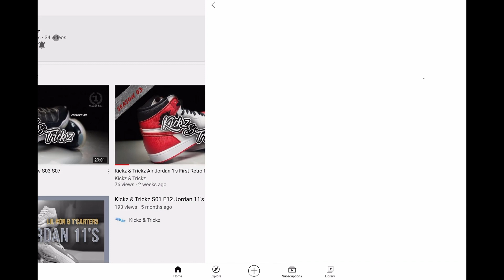Kickz & Trickz S04 E05 Worst Jordan Sneakers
Join Kickz & Trickz for this fifth episode of Season 4 where we talk about the worst Jordan sneakers and we also discuss Jordan 6 Georgetown and some of the latest sneakers to hit the game and so much more.

Co-Host: T-Carter
Producer: Richard Opina AKA Kato
Co-Producer: Ronald Dickson Jr AKA lil Ron
Studio Set Up: Valentin Mendoza AKA Vale
Intro Track Produced by: R